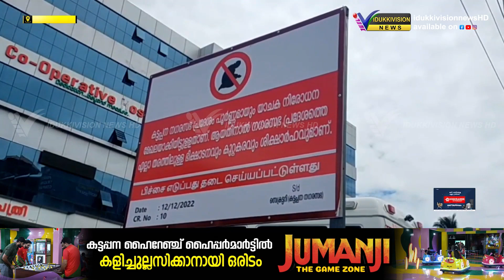കട്ടപ്പന നഗരം യാചക നിരോധിത മേഖലയായി നാളെ പ്രഖ്യാപിക്കും